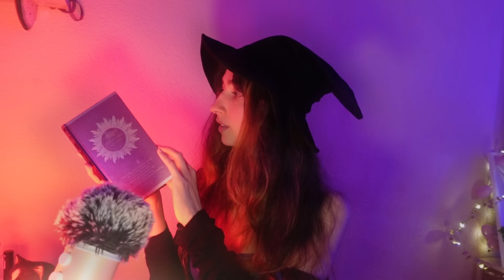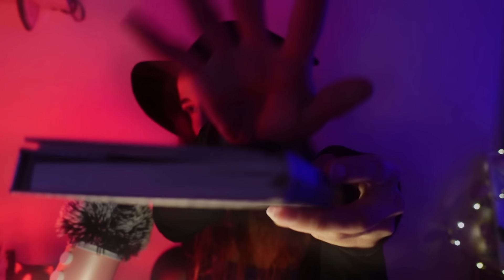ASMR 🔮 Brujita te ayuda A DORMIR